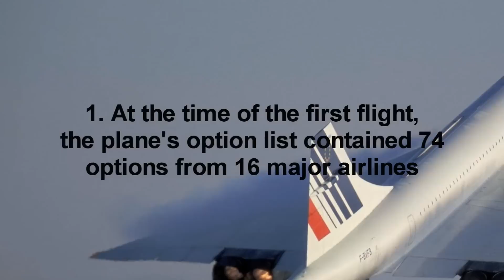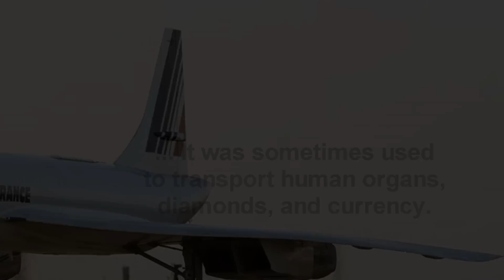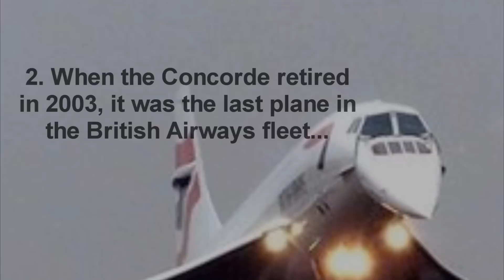Ten Amazing Facts About The Concorde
Hello, everyone! I am introducing a brand new series called "Aviation facts."

Today, we'll be learning some amazing facts about one of the world's most prestigious airplanes!